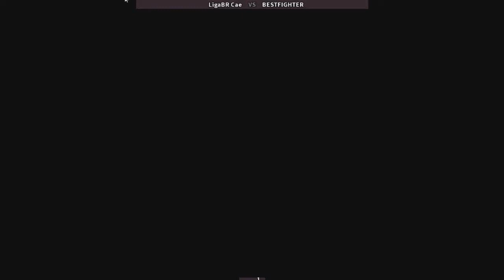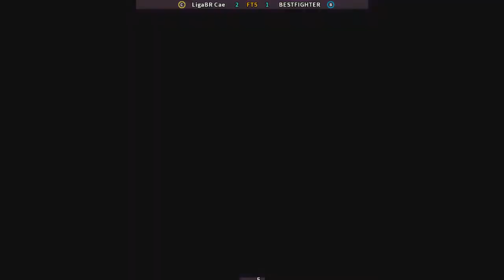Super Street Fighter II X-Grand Master Challenge- LigaBRCae VS BESTFIGHTER FT5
Super Street Fighter II X-Grand Master Challenge